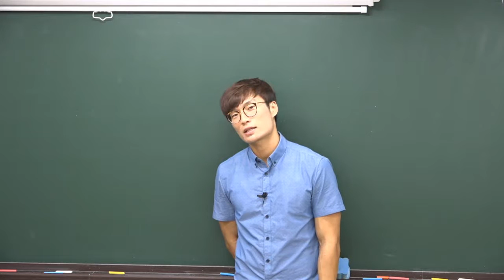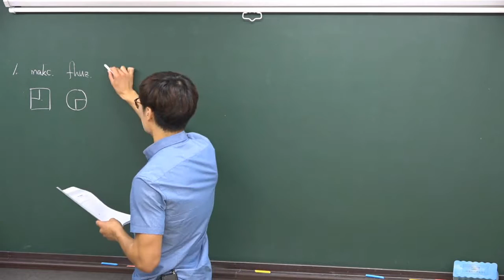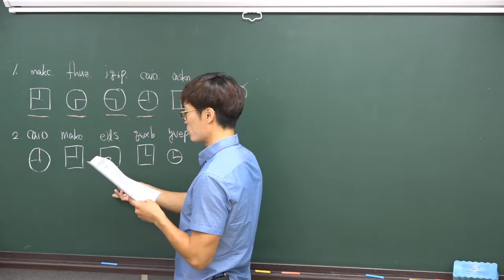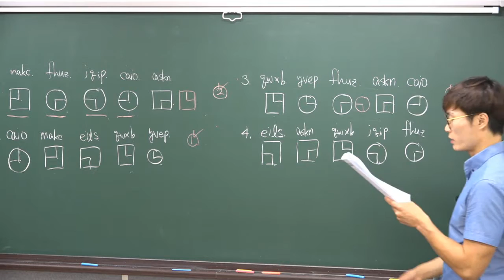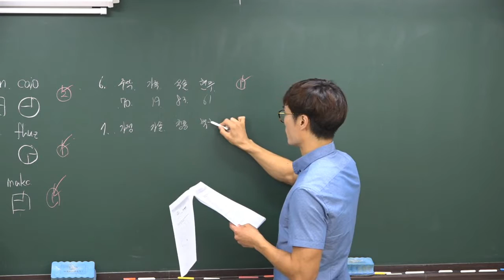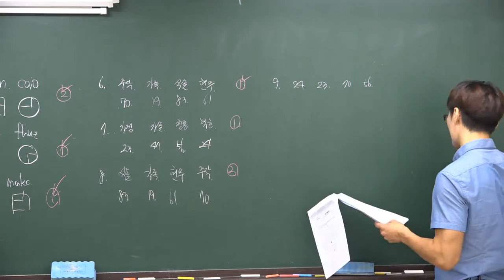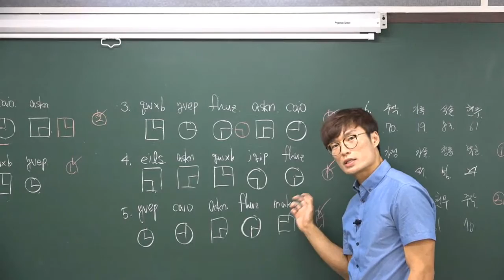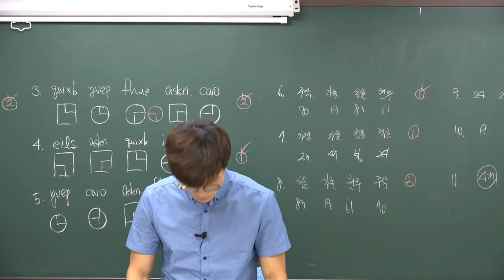[더배움] 부사관 수리 김영삼 제18강 지각속도력 section1 최신기출문제 p232~234